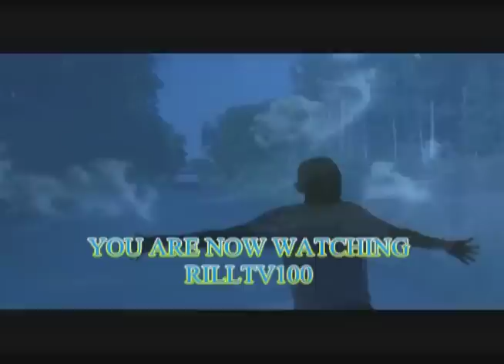NEW! TIME WILL TELL. Rill lyrics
AN ARTISTIC CONCEPT VIDEO. NOT THE EVERYDAY VIDEO YOU SEE WITH THE SAME IMAGES AND THOUGHT. THIS IS SOMETHING FOR YOU. SOMETHING YOU WILL HAVE NO CHOICE BUT TO RELATE TO.

FOLLOW ON TWITTER @RILLLYRICS
CONNECT ON FACEBOOK/RILL-LYRICS

FOR VIDEO SERVICES IN THE DMV AND TRISTATE AREA CALL